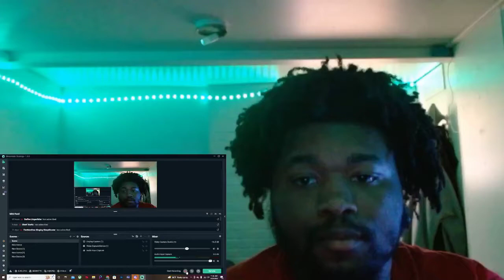[STATION] 수호 (SUHO) X 장재인 'Dinner' MV REACTION!!!